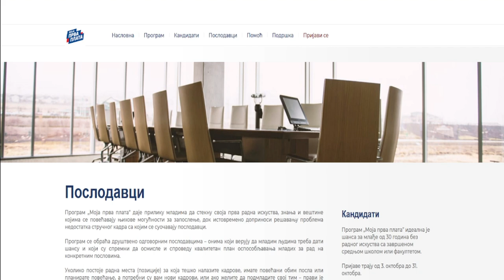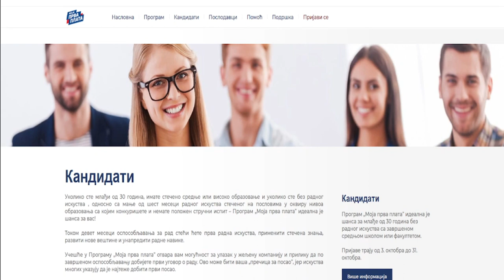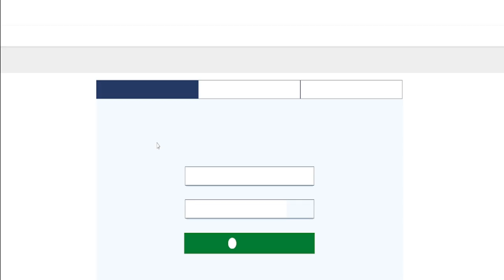POČINJE REALIZACIJA PROGRAMA MOJA PRVA PLATA ZA OVU GODINU 22082022